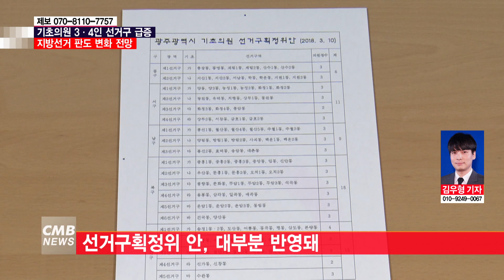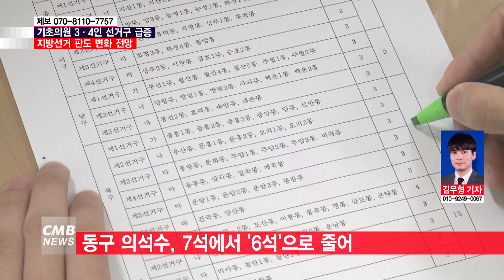[광주뉴스][리포트] 광주 기초의원, 3~4인 선거구 대폭 늘어